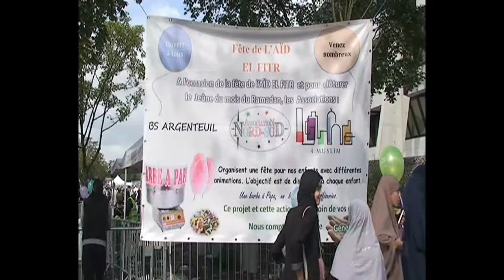La fête de l'Aïd El Fitr célébré à Argenteuil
Avec le concours d'Associations locales et le soutien logistique de la ville d'Argenteuil, la Grande fête de l'Aid El Fitr a vu la participation de près de 5000 personnes. Des bombons, des barbes à papa  ainsi que différents cadeaux ont été distribués aux enfants.